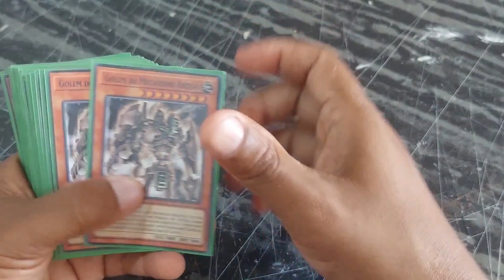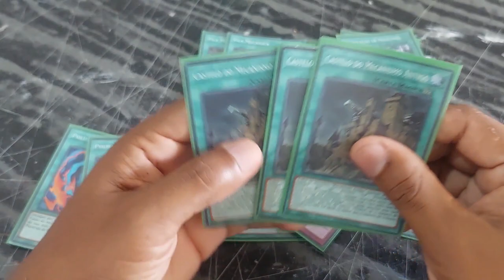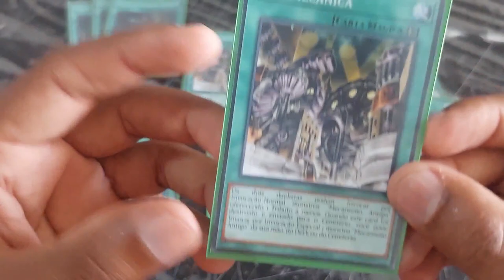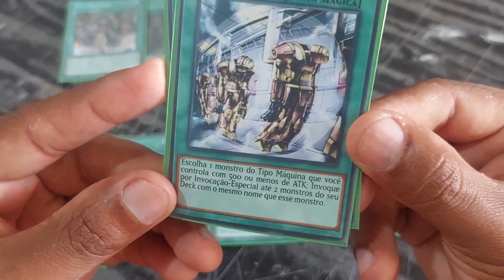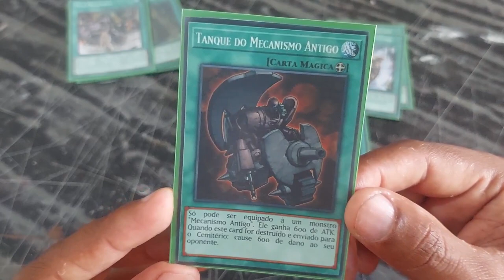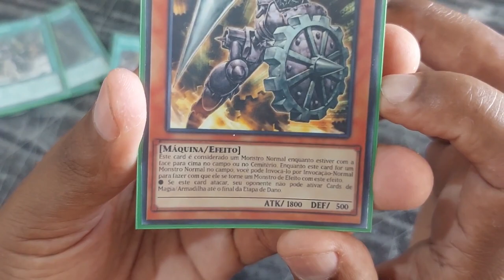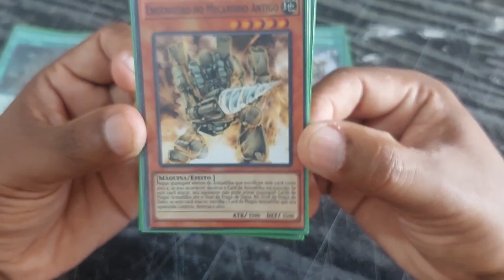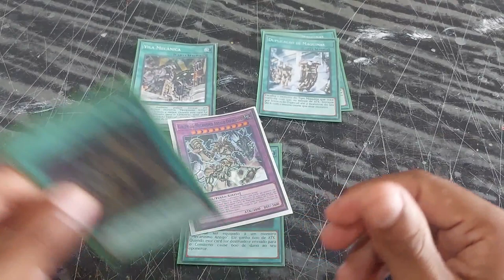YUGIOH - ENGRENAGEM ANTIGA - FORMAT TAG FORCE - VELLIAN CROWLER